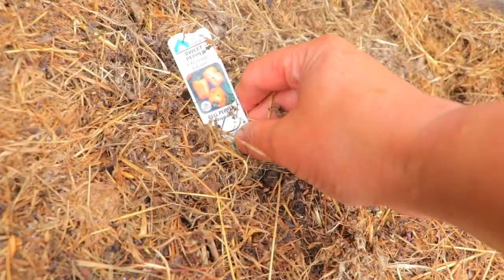Garden Tour, but the goats take over | PNW zone 9B| They are all so needy